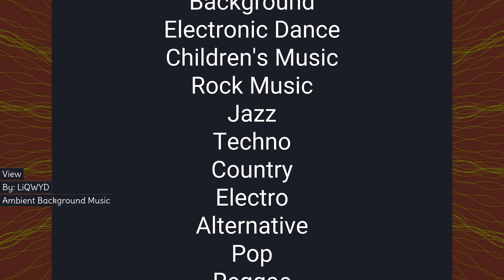View by LiQWYD (Music Medley) No Copyright Background Music